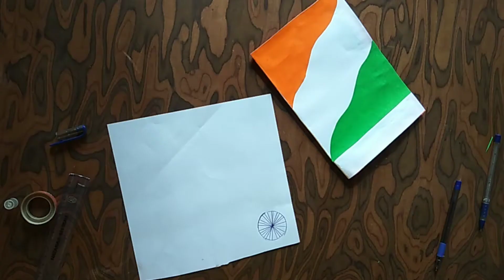Making A Greeting Card/Invitation card for guest On Independence Day🇮🇳/RepublicDay 🇮🇳 using tricolor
paper craft
15th of august 2021
75th anniversary of India's Independence day